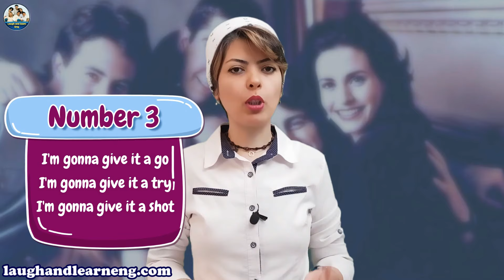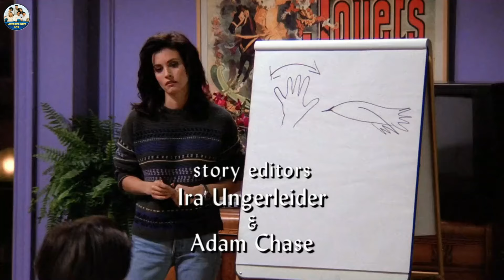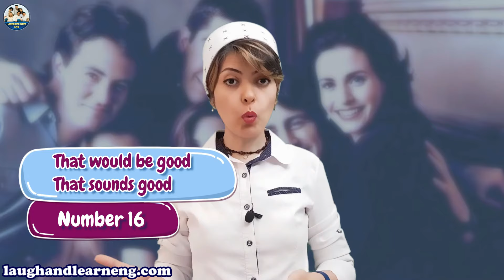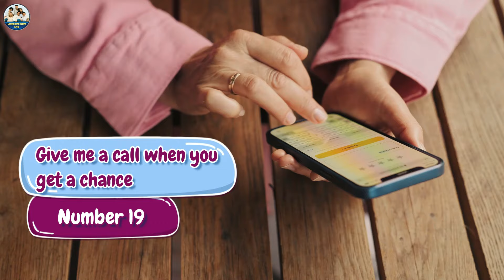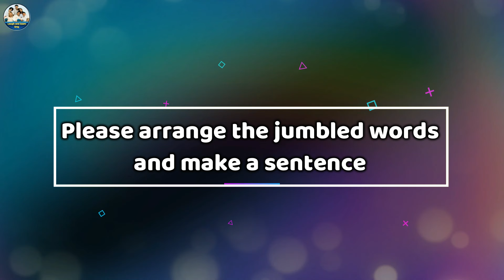یادگیری زبان مثل آب خوردن با این جملات ضروری انگلیسی روزمره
یه دنیا جمله آماده انگلیسی از دل سریال فرندز که تو مکالمه روزمره انگلیسی بسیار پرکاربرد هستن. یادگیری زبان مثل آب خوردن با این جملات ضروری انگلیسی روزمره.
من آموزش زبان انگلیسی با سریال فرندز از اول اول رو تو کانالم شروع کردم و با تمرکز روی اصطلاحات پرکاربرد انگلیسی و افعال و فریزال وربهای مهم انگلیسی تو این سریال، هدفم به طور خاص آموزش مکالمه انگلیسی با سریال فرندز هست.
ولی هرچی بیشتر با این برنامه پیش میرم میبینم که علاوه بر تمام نکات مثبتش که اون رو تبدیل به یه منبع کامل برای یادگیری انگلیسی با سریال کرده، پر از جملات آماده انگلیسی هست که قابل استفاده تو مکالمه روزانه انگلیسی هستن. جملاتی که جواب خیلی از سوالات ما هستن، یا بعضیهاشون انقدر ساده و راحت هستن که به فکرمون خطور نمیکنن.
مثلا جمله You want some به معنی اینکه "یه کم میخوای"، وقتی که میخوایم ببینیم کسی از یه چیزی مثلا ساندویچمون میخواد. یا اینکه وقتی یه جا زنگ میزنیم و میره روی پیغامگیر با سریال فرندز یاد میگیریم که میتونیم بگیم
 I got the machine
چهل تا از جملات انگلیسی پرکاربرد با ترجمه فارسی از سریال فرندز رو براتون آماده کردم که تو دو بخش بیست تایی قرارشون دادم. و این ویدئو در دو قسمت تقدیمتون میشه. ازین فرصت عالی استفاده کنید و یادگیری انگلیسی با سریال فرندز رو شروع کنید.

***پکیج کامل آموزش انگلیسی با فرندز، فصل اول سریال فرندز، هم روی سایت قرار داره و میتونید با خرید دوره به صورت آفلاین برای همیشه به آموزشها دسترسی داشته باشید.
پکیج شامل:
تمام آموزشهای ویدئویی فرندز که قابل دانلود هستن
دیکشنری تمام اصطلاحات و فریزال وربهای تدریس شده سریال
فایل وویس آموزشها
پشتیبانی سه ماهه
جزوه تکمیلی
لینک خرید مستقیم فصل اول سریال فرندز از سایت:

》》》》آموزش انگلیسی با فرندز از اول اول《《《《
برای تماشای آموزشهای بیشتر و یادگیری مکالمه انگلیسی با سریال فرندز روی این لینک کلیک کنید

00:00 Can I get you anything?
01:57 I beg to differ
02:32 I'm gonna give it a go/shot/try
03:46 Your fly is open
04:33 Time's up
04:52 How’d it go?
05:38 Hang on
06:10 She'll be here any minute
07:15 You want some?
07:50 Please don't hate me
08:42 That was a complete misunderstanding!
09:22 Do you know anything about...
10:47 Just a sec
11:35 What’s with…
12:41 It was my fault
15:20 That would be good/ That sounds good
16:41 I got her machine
17:33 Is there anything wrong with that?
18:30 Give me a call when you get a chance
19:33 We gotta do something about...
21:29 تمرین این پست

یه معرفی هم از خودم داشته باشم😊
من فاطمه خمسه هستم. فارغ التحصیل رشته مدیریت مالی در مقطع کارشناسی از دانشگاه تهران. از دوران راهنمایی که زبان انگلیسی به درسامون اضافه شد برای تقویت زبانم رفتم کلاس ولی بعد به شدت عاشق یادگیری انگلیسی شدم و تا زمان دانشگاه کلاسام رو ادامه دادم. بعد از چندسال دوباره برگشتم سر علاقم و شروع به تقویت زبان انگلیسیم تو مهارتهای مختلف کردم و یه بار هم امتحان آیلتس دادم با این نمره ها: مکالمه ۷، لیسنینگ ۸.۵، ریدینگ ۹ و رایتینگ ۶
ولی همیشه دوست داشتم که انگلیسی رو فلوئنت حرف بزنم مثل یه انگلیسی زبان، که با امتحان کردن راههای مختلف به این نتیجه رسیدم که بهترین روش یادگیری مکالمه روزمره انگلیسی و اصطلاحات انگلیسی یادگیری زبان با فیلم و سریال هست. یه مدت خودم کار کردم ولی بعد تصمیم گرفتم که پیج اینستا و کانال یوتیوبم رو راه اندازی کنم تا با آموزش انگلیسی با سریال فرندز همراه با دوستای بیشتری این مسیر لذتبخش رو برم. پس خوشحال میشم که همراهم باشی و مشوقم، تا در کنار هم این زبان بین المللی رو یاد بگیریم و از مزایاش استفاده کنیم